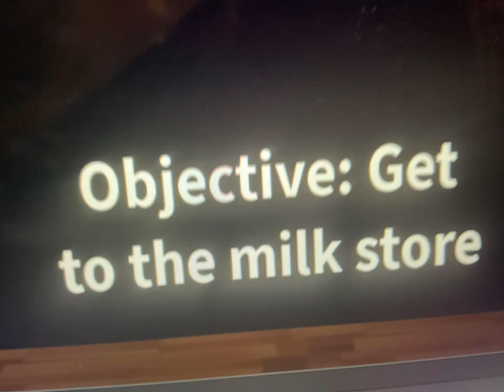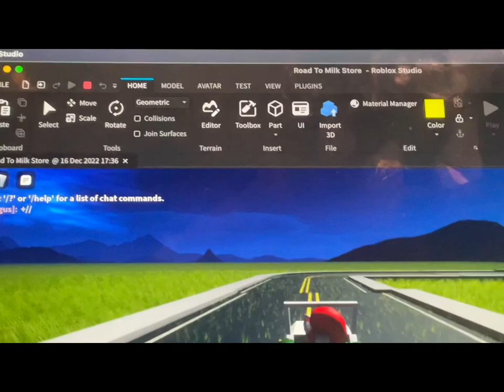Road To Milk Store official trailer|2022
Song made by @dagames